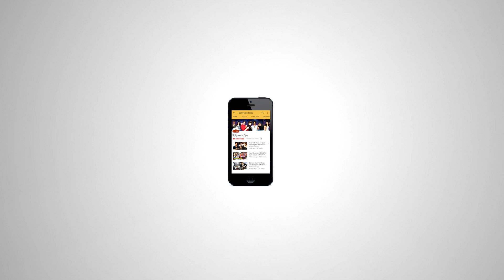ये रहा Toilet Ek Prem Katha के 6th Day का collection